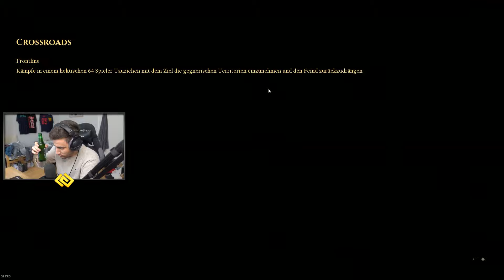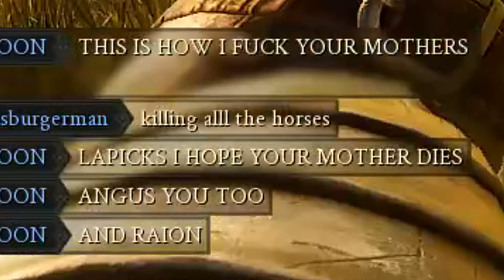"WAS HAST DU GETAN?!" | MORDHAU #2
So sollte man das Spiel definitiv nicht spielen. Aber immer noch besser als Fortnite :^)

Danke fürs Umschauen in meinen Videos/ auf meinem Kanal.
~Lapickzz